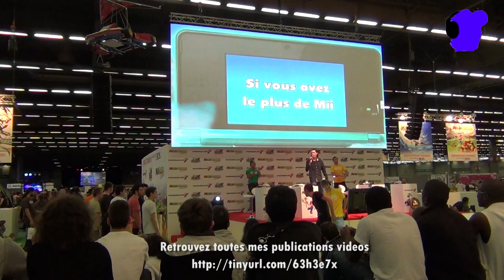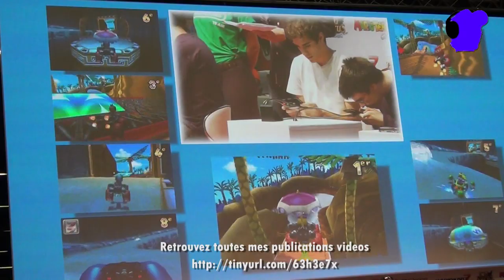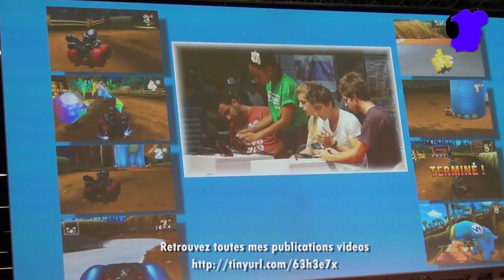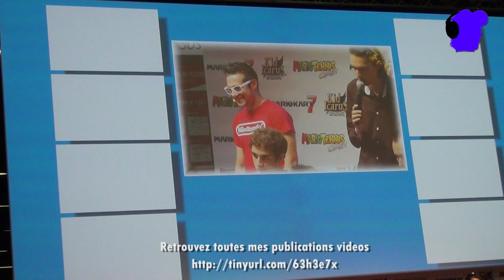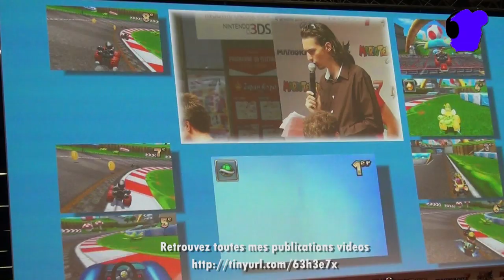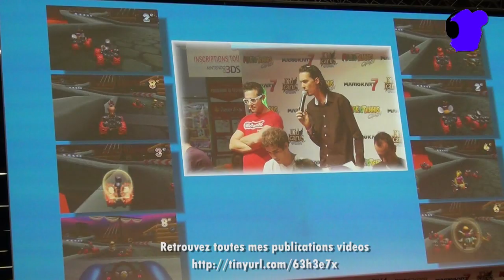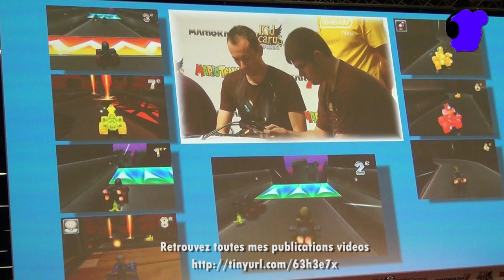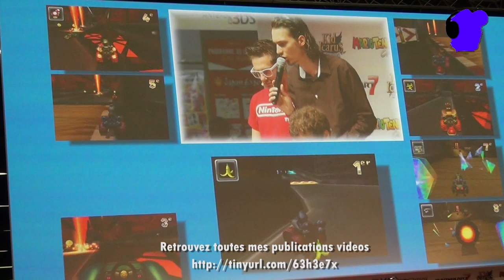Finale championnat de France Mario Kart 7 à la Japan expo 2012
Retrouvez ci dessous la finale masculine du championnat de France de Mario Kart 7 qui s'est déroulée cette année à la Japan expo 2012.